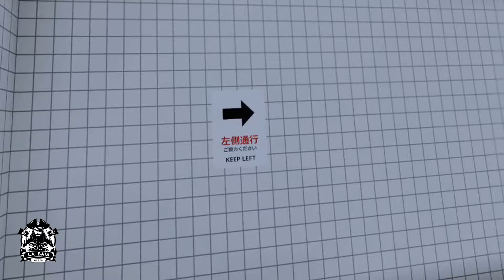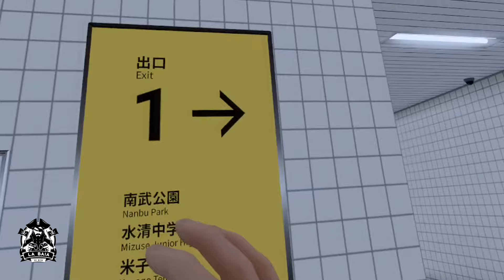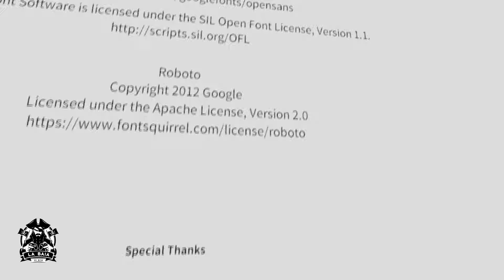The Exit 8 VR Escape Room Inquietante - GAMEPLAY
The Exit 8 VR è un escape game molto inquietante, nel quale bisogna raggiungere l'uscita 8. l'impresa è resa difficile da alcune anomalie durante il percorso: se ne trovi, scappa e torna indietro; se tutto è nella norma procedi.

Meta Quest 3 128GB su Amazon

Meta Quest 3 512GB su Amazon